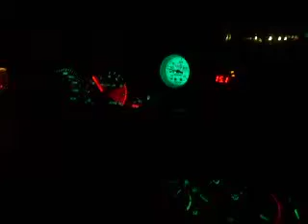WOT 3rd gear pull